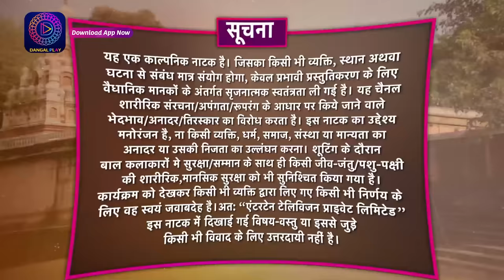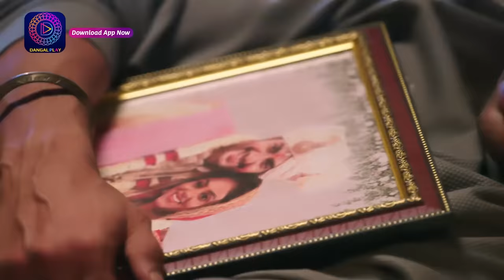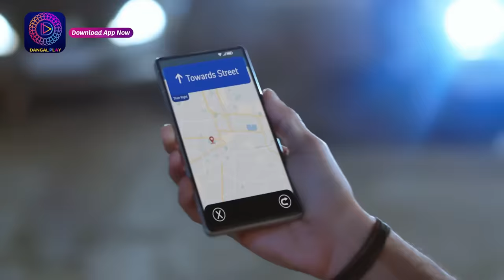Tose Nainaa Milaai Ke | 22 March 2024 | Full Episode 193 | Dangal TV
Tose Nainaa Milaai ke | 22 March 2024 | Full Episode 193 | तोसेनैना मिलाईके | Dangal TV

You can watch the Dangal TV channel :
Fastway Channel No: 15
Digena Channel No: 117
Zing Channel No: 119
Tata Play: 177
Sun Channel No : 328